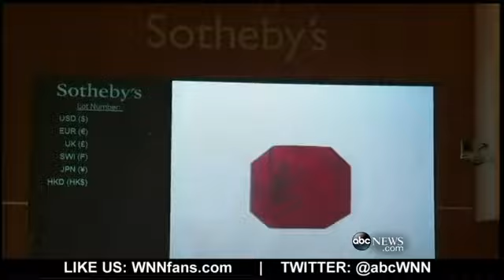Rare Postage Stamp Sells for Million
The one-cent 1856 British Guiana stamp sold for $9.5 million at auction by Sotheby's.

*MORE: